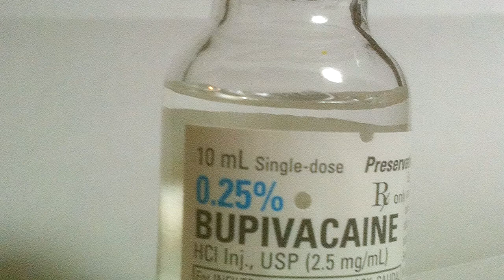Suck It Up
For healthcare professionals only. This Procedurette shows the pitfalls of using bupivicaine without a control syringe, and how to make a quick one on the spot.